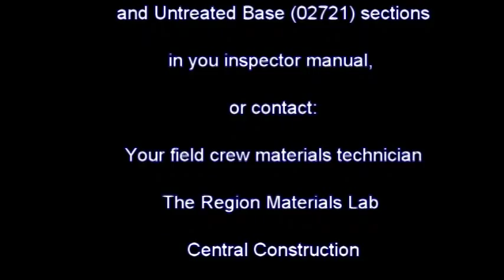UDOT IQP Aggregate Base DVD HD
Aggregate Base Sampling and Density Testing